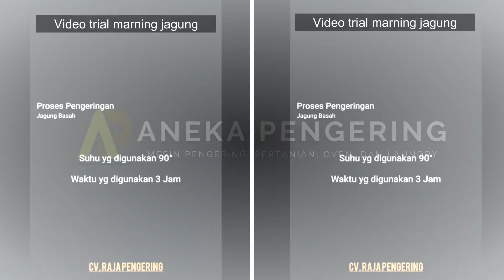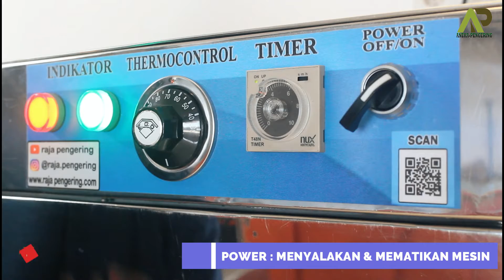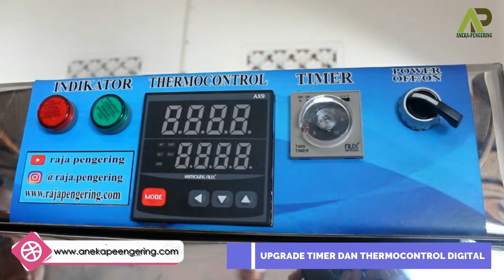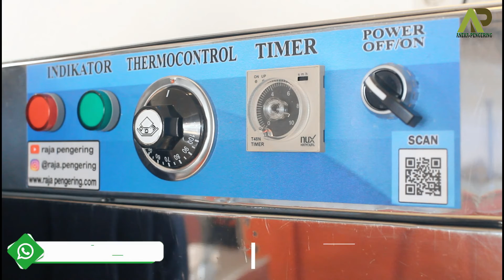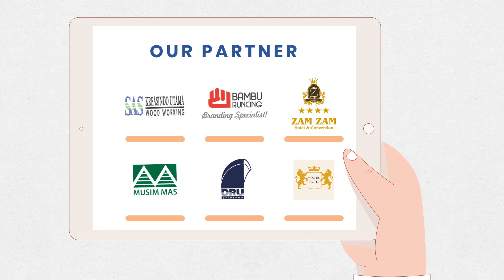TOP BANGET !! APEL DAUN TEH KERIPIK KERUPUK KOPI KAPULAGA KERING MEMAKAI OVEN INI !!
- MESIN OVEN SERBAGUNA 5 RAK 1 PINTU TIPE GAS

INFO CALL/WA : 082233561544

Yang sangat cocok untuk usaha di bidang pertanian, kuliner, cake and bakery, maupun industri.  Contohnya proses pembuatan roti, penghangat makanan, penetas telur, pengering kerupuk, pengering sepatu, tembakau, jagung, gabah, padi, hasil pertanian, cat, kemiri, ikan dan biji-bijian, dan lain-lain.

ADA LAGI!

Oven Kami terdiri dari 5 Rak sampai 40 Rak
Biasa digunakan untuk mengeringkan Jamur, Porang, Cengkeh, Kayu Manis, Kapulaga, Kemiri, Daun Jeruk, Lidi, Bambu, dan sebagainya.

Pengering Boba
Pengering Cengkeh
Pengering Jahe
Pengering Jamur
Pengering Porang
Pengering Kapulaga
Pengering Cabai
Pengering Kunyit
Pengering Kayu Manis
Pengering Kemiri
Pengering Ulat
Pengering Ikan
Pengering Kulit
Pengering Kerupuk
Pengering Keripik
Pengering Sale Pisang
Pengering Cat
Pengering Bulu Ayam
Pengering Lidi
Pengering Bambu
Pengering Lada
Pengering Gula
Pengering Garam
Pengering Tepung
Pengering Serbuk
Pengering Ampas
Pengering Pupuk
Pengering Sirih
Pengering Buah
Pengering Bunga
Pengering Daun
Pengering Biji
Pengering Kacang
Pengering Rempah
Pengering Rempah
Pengering Pelet
Pengering Gaplek
Oven Kue